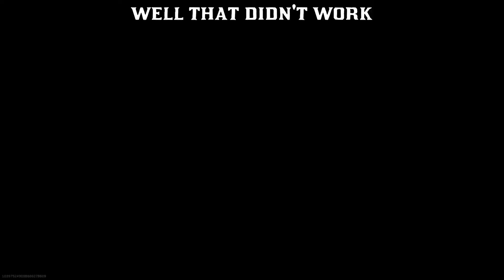New warzone Pacific funny moments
Random funny clips of the new warzone map on call of duty ps4 with friend                               Cool clip at 12:37   Check out some of my other video